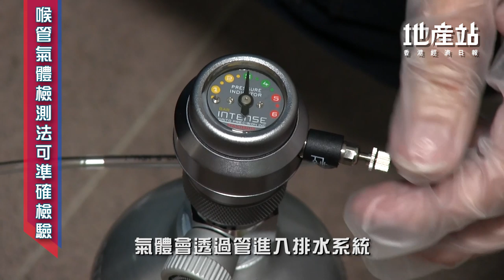【家居檢疫●防疫措施】排氣管有否洩氣 新方法可準確檢驗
青衣長康邨康美樓疑排水喉播毒，令人心惶惶。有見及此，銀進工程及測試有限公司測試主管劉少雄以工程角度介紹一般浴室中的排水系統，以及提供檢測和維修方法。